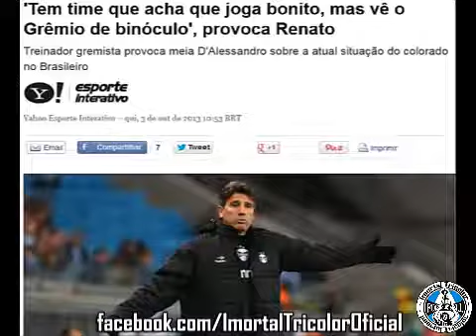MACACO VÊ, MACACO FAZ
Coloridas praticando o Auto Bullying.